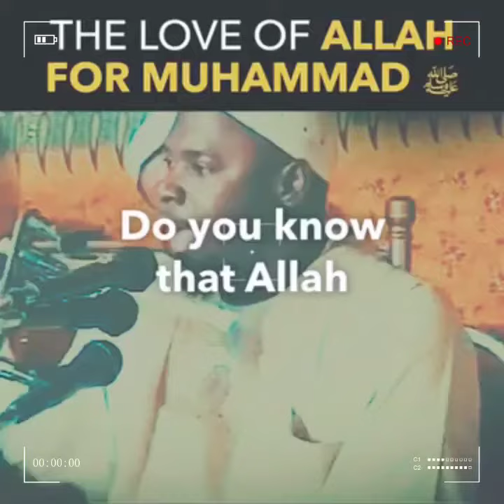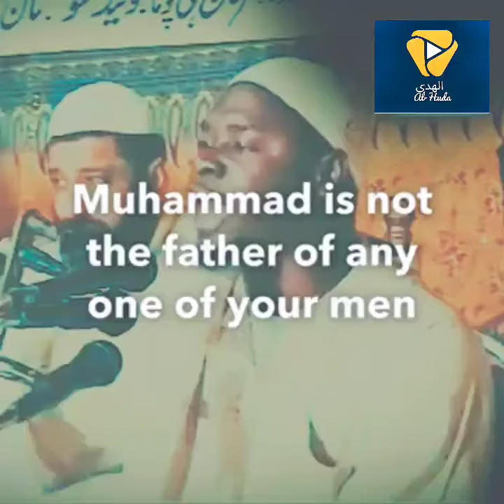The Love Allah has for Prophet Muhammad ﷺ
حب الله للنبي محمد ﷺ